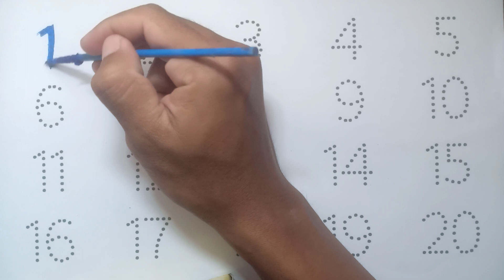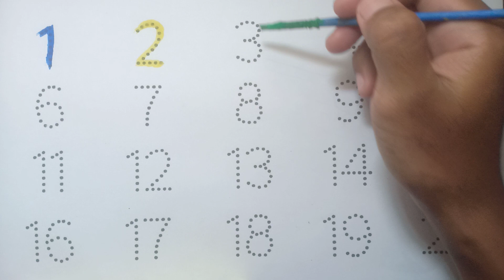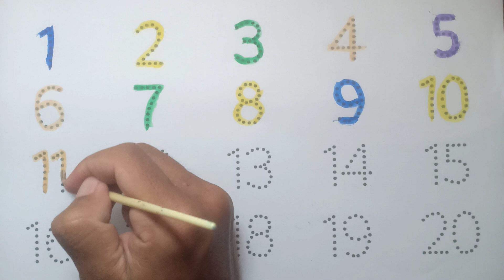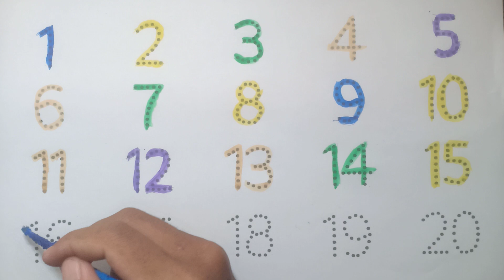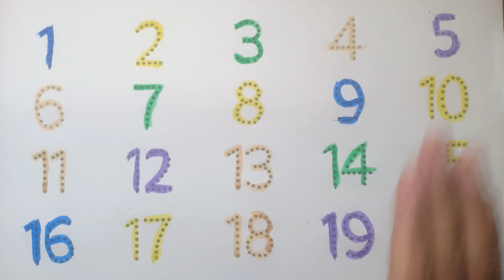123 Numbers, learn to count, One two three, 1 to 100 counting, abc, 1 to 20, alphabet a to z - 106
123 Numbers, learn to count, One two three, 1 to 100 counting, abc, 1 to 20, alphabet a to z - 106